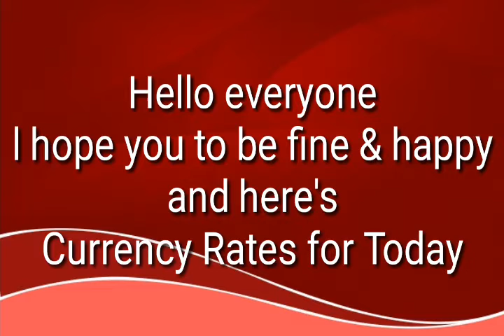Today Currency Rate|29-6-2022| Currency Rate Today in pakistan US Dollar Rate in pakistan